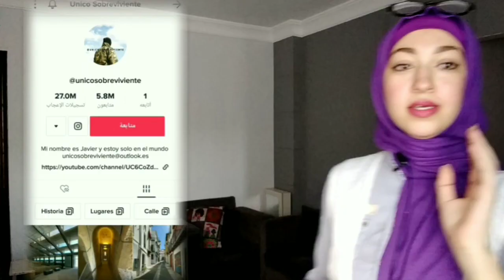كشف حقيقة شاب يدعى انه الناجى الوحيد يعيش في عام 2027!ويرسل لنا فيديوهات من المستقبل على التيك توك 🤔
كشف حقيقة شاب اسبانى يدعى انه في عام 2027 ، شاب اسبانى يعيش في عام 2027 وحيداً بعد نهاية البشر  -الحقيقة الكاملة ، لغز أم خدعة .. شاب إسبانى يرسل فيديوهات من المستقبل ، كشف حقيقة الناجى الوحيد في 2027 الشاب الإسباني ، الناجى الوحيد يصور مقاطع غريبة في التيك توك و يقول إنه في عام 2027 انتقل عبر آلة الزمن ، شخص اسبانى يوثق بالفيديو السفر عبر الزمن من سنة 2027 ، كشف حقيقة الشاب الذي يعرض فيديوهات له من المستقبل في عام 2027 ، شاب أصبح حديث العالم يعرض فيديوهات له من المستقبل

الناجى الوحيد يصور مقاطع غريبة له من المستقبل في عام 2027 على التيك توك - كشف الحقيقة لشاب يعيش في عام 2027!

♨️ Top Videos ♨️

♨️ Top Videos ♨️